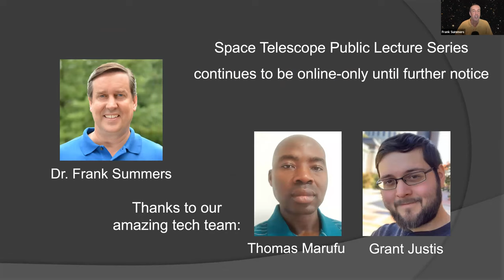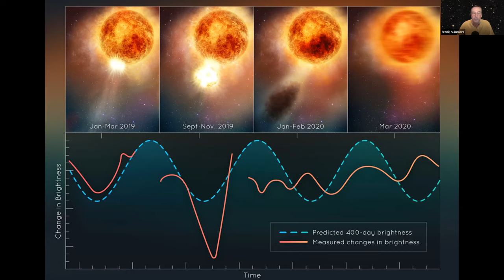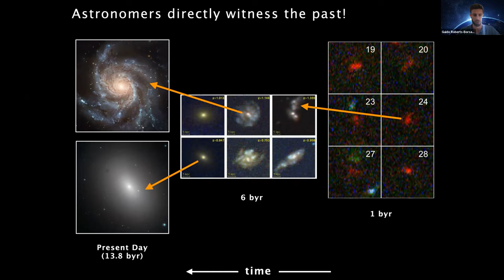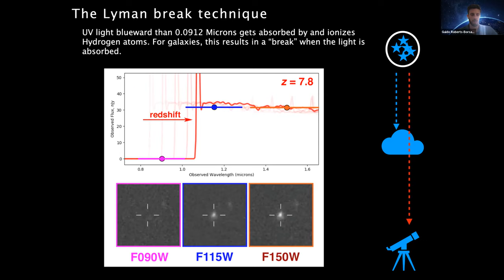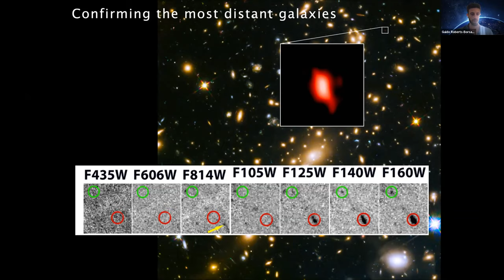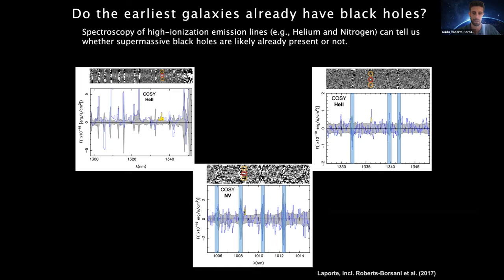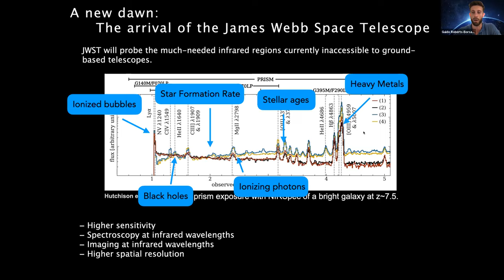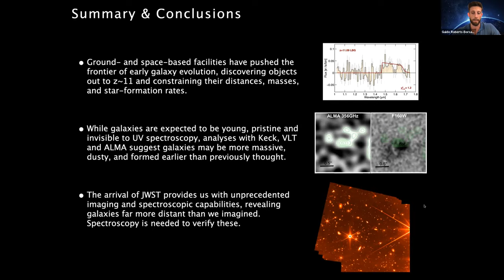First Light: Hunting for Galaxies at the Dawn of Cosmic Time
Guido Roberts-Borsani, UCLA

The emergence of the first galaxies some 13.5 billion years ago had a profound effect on the state of the universe. It marks the end of the so-called "Dark Ages" and begins the Epoch of Reionization. Finding and characterizing the distant sources responsible for ionizing the intergalactic medium is imperative to answer questions such as: When did the first galaxies form?  Did they have upermassive black holes? What kind of stars did they host?

Dr. Roberts-Borsani will discuss how astronomers are pushing the limits of current observatories to hunt for these initial galaxies and describe the efforts to characterize their exceptional natures. He will also illustrate how first results from the James Webb Space Telescope are already revolutionizing our search and providing an unprecedented window into early galaxy evolution.

- News from the Universe starts at 3:27
- Main talk starts at 15:34

Host: Frank Summers, Space Telescope Science Institute
Recorded live on Tuesday, September 6, 2022